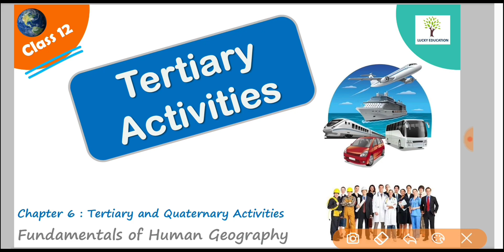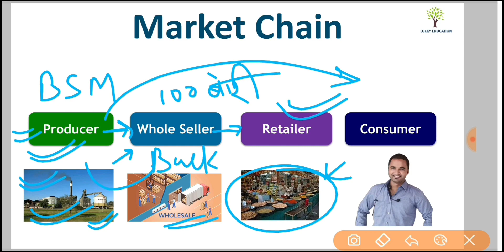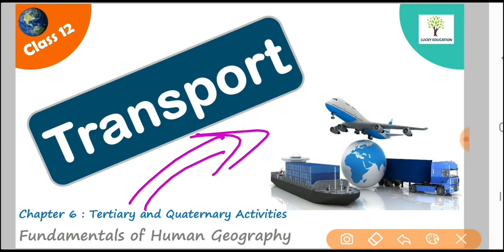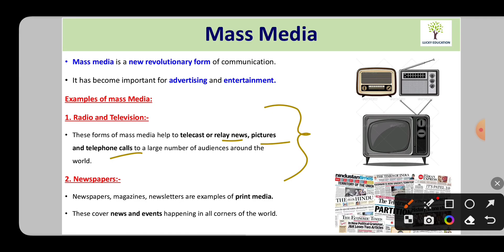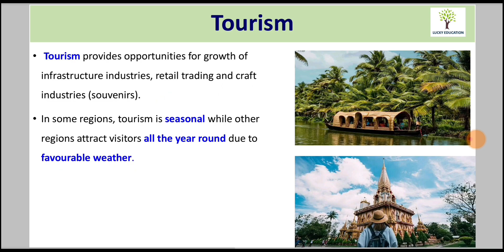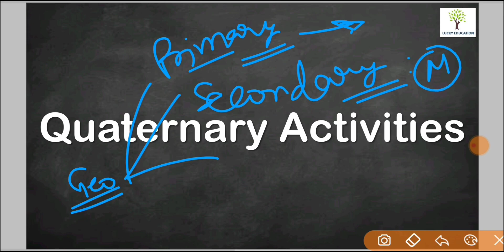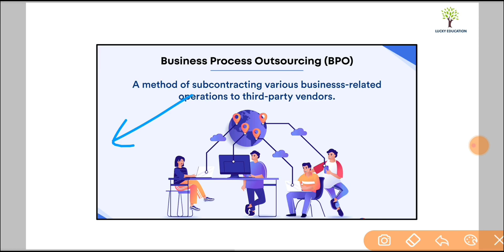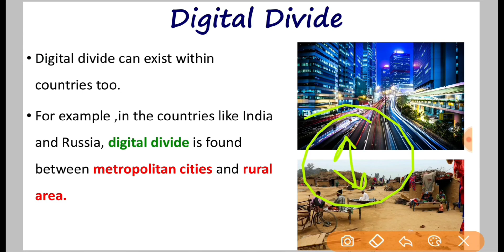Chapter 6 Tertiary and Quaternary Activities - Class 12 Geography | Full Chapter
Chapter 6 Tertiary and Quaternary Activities  - Full Chapter

chapter 6 tertiary and quaternary activities,
chapter 6 tertiary and quaternary activities class 12,
chapter 6 tertiary and quaternary activities class 12 geography,
tertiary and quaternary activities,
tertiary and quaternary activities class 12,
tertiary and quaternary activities class 12 geography,
tertiary and quaternary activities important questions,
tertiary and quaternary activities class 12 important questions,

God Bless You ,
Regards,
Lucky Sir